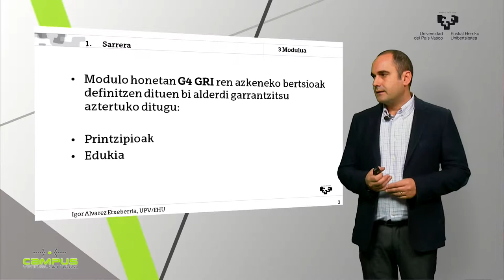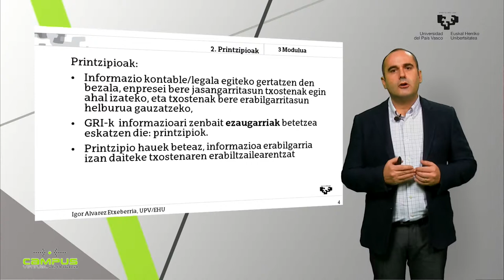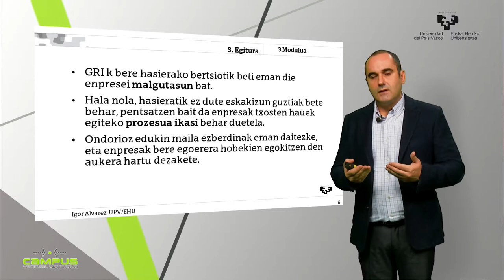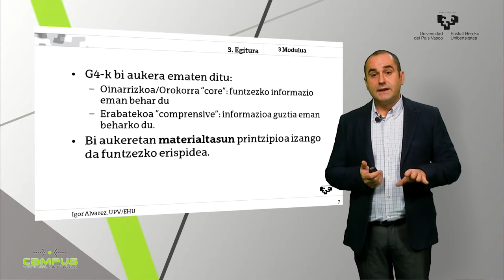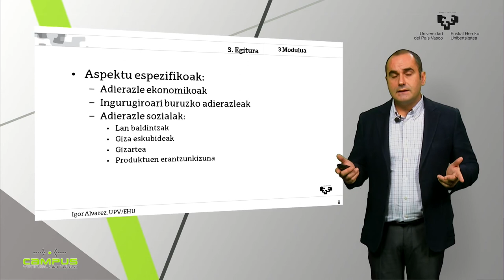Gizarte eta naturari buruzko informazioa 3